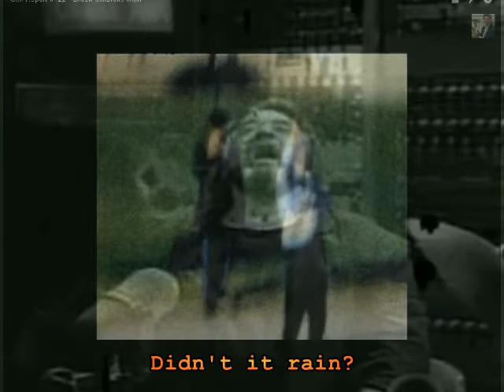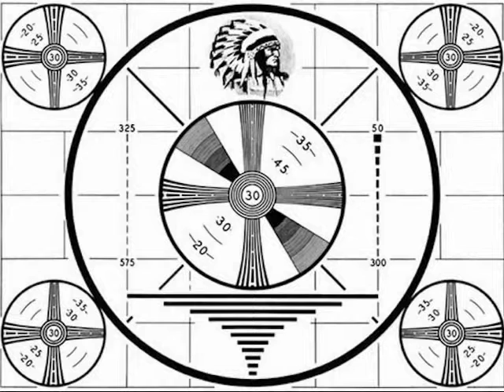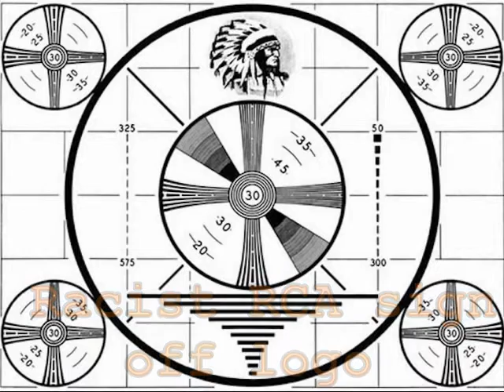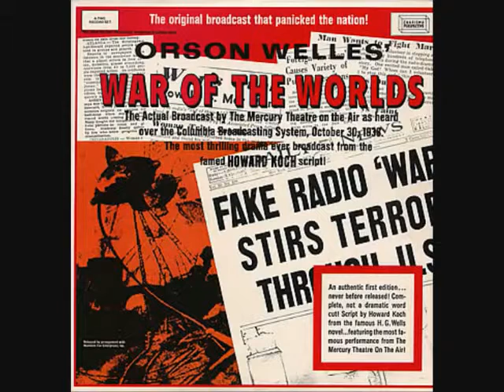Wolfman Jack Rosetta Tharpe Star Trek Orson Wells War of the Worlds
This is experimental / social experiment / expanded / cubed

also -- for a new branch in  US National Archives - Media Forensics -  to categorize intent in order to secure our future..  DARPA did ask.